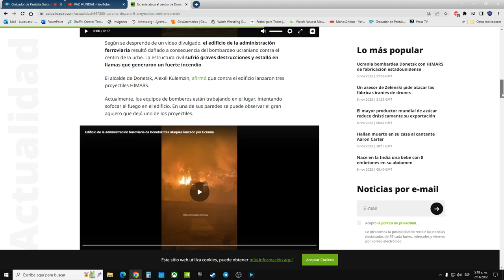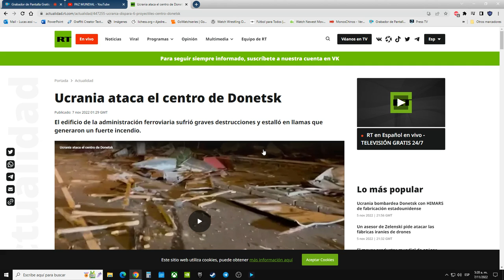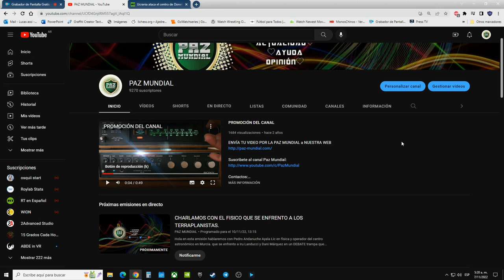ULTIMA HORA: Ucrania ataca el centro de Donetsk,¿ La guerra escalara o se estancara?